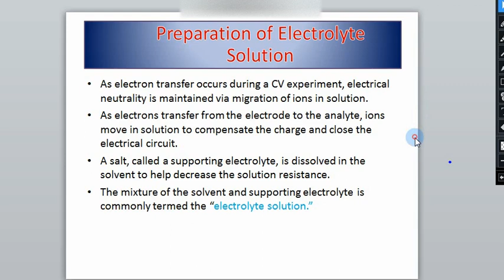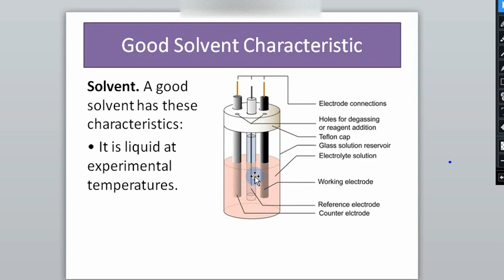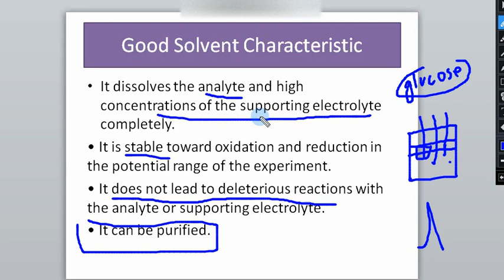L 05: Difference between solvent and electrolyte|Purpose of supporting electrolyte|Cyclic Voltametry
In this video, we shall discuss about the solvent and electrolyte of CV experiment.IMportant discussion is being carried out about the topic particularly electrolyte.

Difference between solvent and electrolyte|Purpose of supporting electrolyte|Cyclic Voltametry